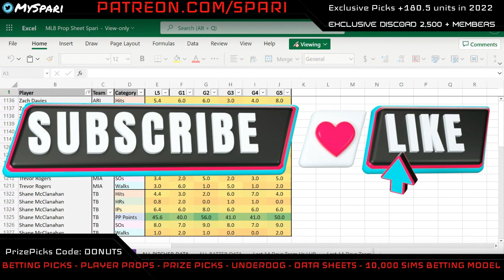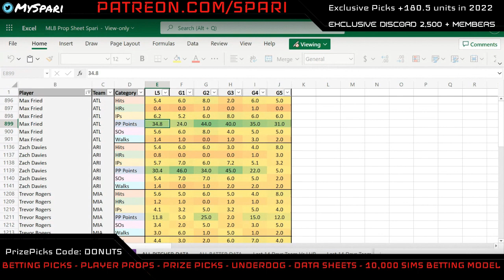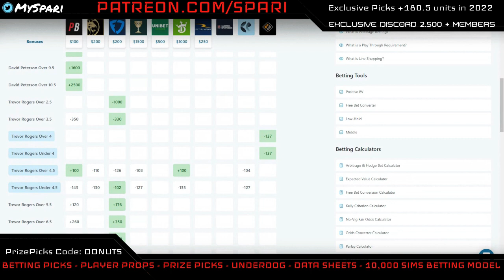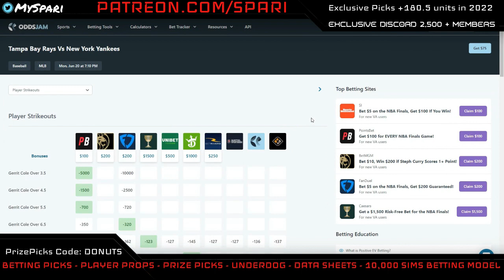TOP MLB PRIZE PICKS TODAY 6/20 | MLB BEST BETS Monday June 20th | PRIZEPICKS MLB PLAYER PROPS 6/20